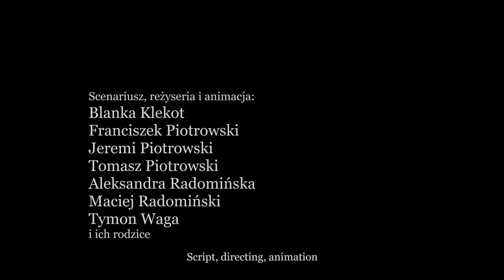Stańczyk. Dobranocka w Muzeum / bajka inspirowana dziełami ze zbiorów MNW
Ponad dwadzieścia godzin intensywnej pracy. Poznawanie dzieł ze zbiorów Muzeum Narodowego w Warszawie, pisanie scenariuszy, tworzenie animacji. Tak powstały „Dobranocki w Muzeum” – bajki inspirowane dziełami polskich artystów. Dzięki wyobraźni dzieci i rodziców bohaterowie znanych obrazów wystąpili w nowych rolach. Pomarańczarka zagrała wróżkę, Stańczyk Piaskarza a Chochoły gwardzistów Podwodnej Królowej.

Bajki z angielskimi napisami i tłumaczeniem na Polski Język Migowy.

Projekt „Dobranocka w Muzeum” realizowany był w ramach programu Akademii Orange.